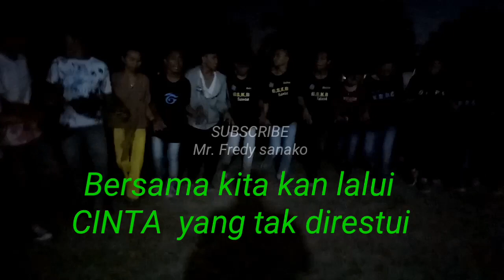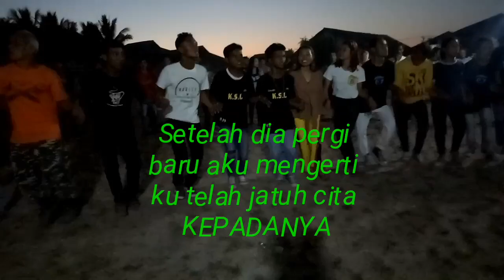DERO TERKINI || Pagi kalu mo pagi,Voc : Rizal Bundu.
Dero terkini.. Pagi kalu mo pagi.
Bersama :
BMB BOMBASTIC SOUND
Voc : Dewi
Voc : Echa
Voc : Rizal Bundu

Edisi pengucapan syukur desa SULUBOMBONG, Kec Mantoh, Kab Banggai, SulTeng, 15 November 2019.